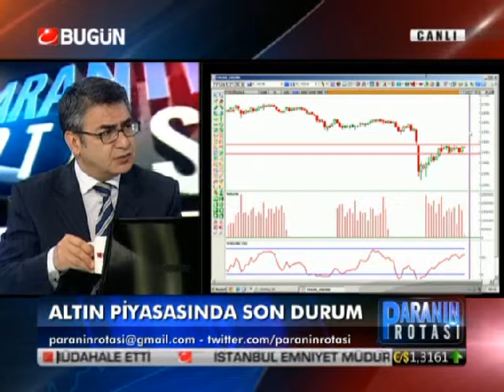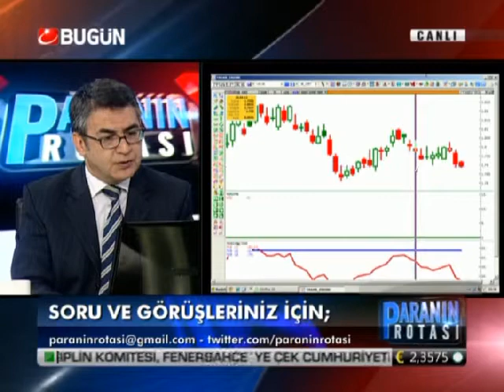09.05.2013-Persembe-Paranin Rotasi-Yasar Erdinc-BugunTV-Record